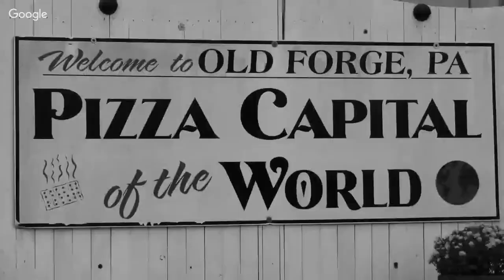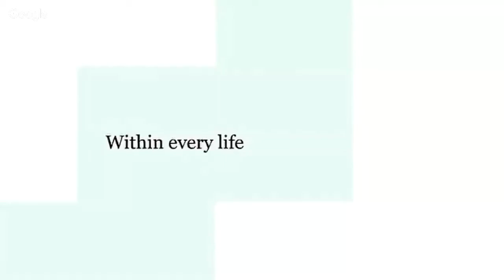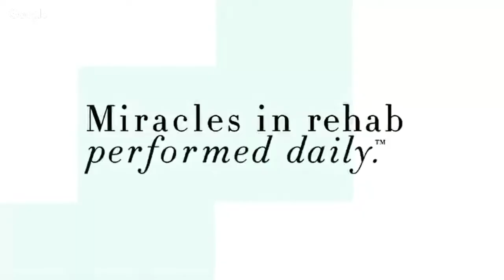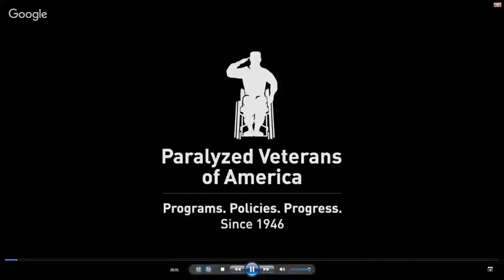Webinar: Living with Spinal Cord Injury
Filmed live at Allied Services, by Allied Services in September 2016, "Living with SCI: Technology, Therapy & Trends" is a webinar created for individuals living with a spinal cord injury, their caregivers and family members, or clinicians. The host of the hour long webinar is Kiel Eigen, a spokesperson for Quantum Rehab.